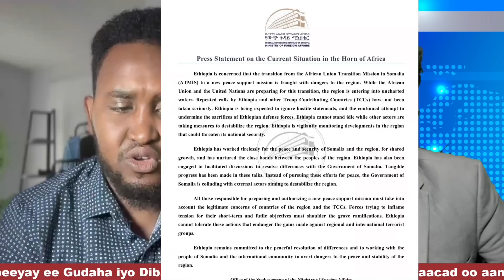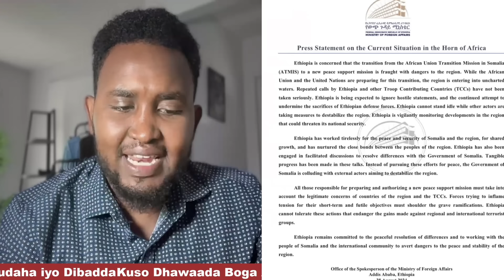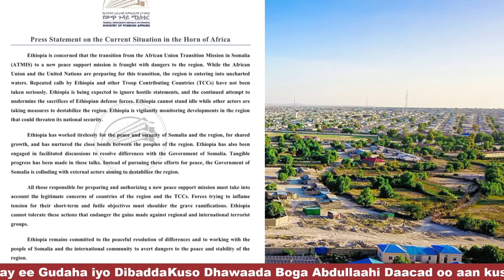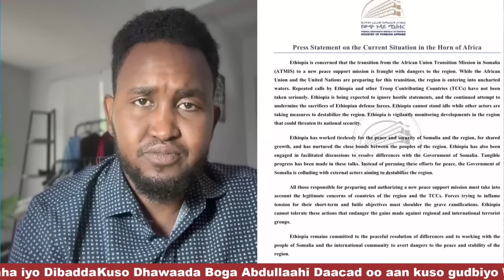DEG DEG Itoobiya oo Fariin Calaacal ah Soo Dirtay Soomaaliya iyo Masar